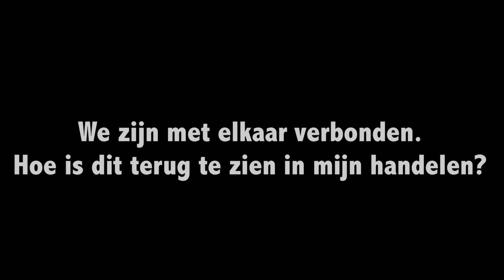Voel ik mij verbonden met een vluchteling ?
Deze video is onderdeel van Inspirerende Hutspot. Elke week maken we een video die jou inspireert om meer uit je eigen leven te halen.

Voel ik mij verbonden met een ander mens? Een mens die gevlucht is voor oorlog? Kinderen geven ons soms het goede voorbeeld. Ellen Emonds vertelt het ontroerende verhaal van een jongen die gevlucht is en in haar klas terecht is gekomen. Hoe je soms situaties niet kan voorstellen waar iemand uit vandaan komt maar tegelijk wel er voor diegene kan zijn. De ander zijn vrijheid geeft door jouw gedrag aan te passen, elkaar bemoedigen en nabij zijn.